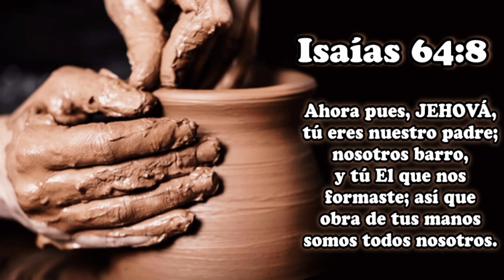Carpeta Ovalada Con Piñas a Crochet. Parte 1° (90 Centímetros Largo; 53 Centímetros Ancho)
Dios les Bendiga🌹 Mi nombre es Berenice y les doy la Bienvenida al Canal *𝐄𝐥 𝐓𝐚𝐥𝐞𝐧𝐭𝐨 𝐝𝐞 𝐓𝐞𝐣𝐞𝐫* en este tutorial realizaremos esta hermosa carpeta ovalada con la puntada en Piña. Se realiza con 30 vueltas; y Su Medida es de 90 Centímetros de Largo y 53 centímetros de ancho.
Si se presenta alguna duda pueden contactarme directamente.
Bendiciones ❤️

❣️ Links para contacto directo..